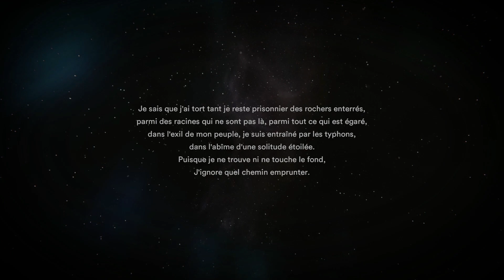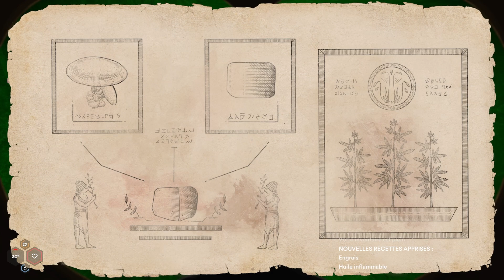Starsand Ep19 : De découvertes en découvertes ! letsplay fr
On poursuit l'exploration de l'antre de la reine des aliens et on va aller de découvertes en découvertes qui nous laissent entrevoir la fin ...

En plein milieu d'un marathon dans le désert vous vous retrouvez perdu avec une simple gourde d'eau et votre tenue de course sous un soleil aride. Entre oasis et ruines d'une ancienne civilisation, vous allez vite découvrir que vous n'êtes pas seul à peupler ces dunes de sable. Des créatures étranges et dangereuses se promènent également en ces lieux.

Stardsand est un jeu de survie à la première personne qui se déroule en plein désert de sable. Sous un chaleur étouffante il va vous falloir apprendre à vous protéger du soleil qui cogne, trouver des points d'eau pour survivre et visiter ce sable à perte de vue à la recherche de réponses. Partez à la découverte d'un monde ouvert truffé de dangers, d'événements mystérieux et d'environnements qui s'étendent à perte de vue ! Explorez, chassez, fabriquez, construisez... et SURVIVEZ.

Starsand est développé par Tunnel Vision Studio et est disponible sur Steam
Il est actuellement toujours en Early Access .